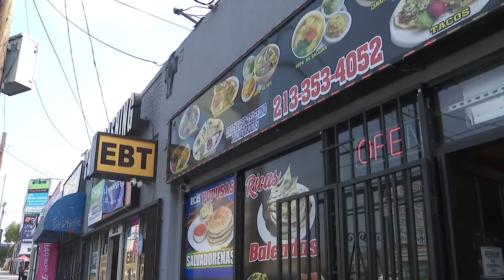Elderly man killed by electric scooter hit-and-run in Los Angeles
Police are investigating a felony hit-and-run after a woman riding an electric scooter hit a 70-year-old man and rode off in Koreatown on Sept. 12. The man died two days later. KTLA’s Jennifer McGraw spoke with local residents who expressed growing concerns about the safety of electric scooters.